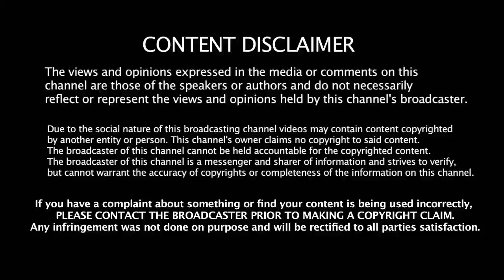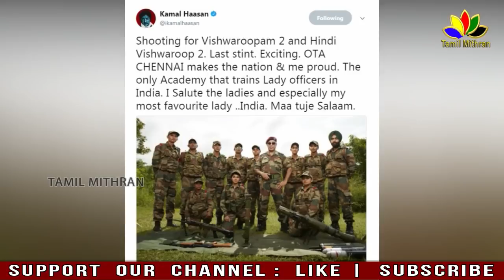VISHAWAROOPAM 2 OFFICIAL TRAILER RELEASE ANNOUNCEMENT | Vishwaroopam 2 official teaser | Tamil Hot